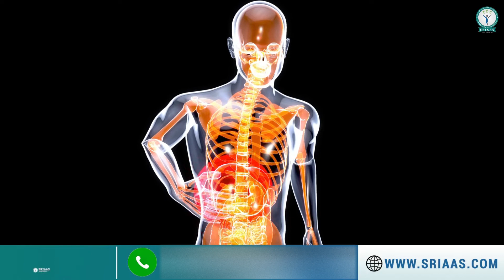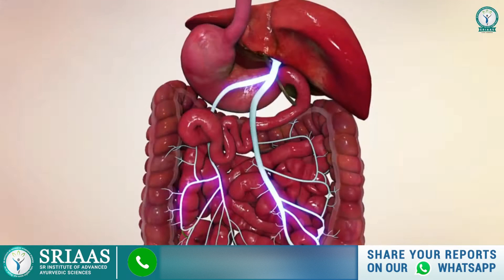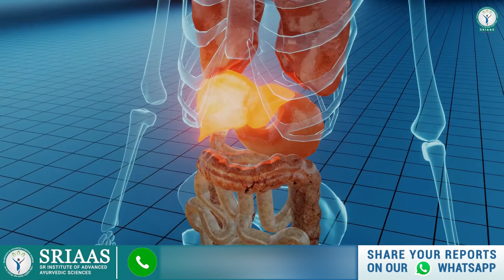Fatty Liver: Symptoms, Causes and Treatment | Dr Sanskriti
Fatty Liver: Symptoms, Causes and Treatment

In this video, Dr. Sanskriti will talk about what is fatty liver and what are the symptoms or causes of fatty liver.

When extra fat starts accumulating in the liver, it is called fatty liver.

𝗖𝗮𝘂𝘀𝗲𝘀 𝗼𝗳 𝗳𝗮𝘁𝘁𝘆 𝗹𝗶𝘃𝗲𝗿:
-Alcohol consumption
-Obesity
-High Sugar Level
-Malnutrition

 𝗦𝘆𝗺𝗽𝘁𝗼𝗺𝘀 𝗼𝗳 𝗳𝗮𝘁𝘁𝘆 𝗹𝗶𝘃𝗲𝗿:
-Abnormal changes in the body
-Nausea
-Yellowish
-Stomach pain
-Obesity
-Swelling in legs
-Laziness

If you are facing any of these symptoms, then you need to visit SRIAAS as soon as possible or you can also call on the number given below. Our doctor will consult you for free.